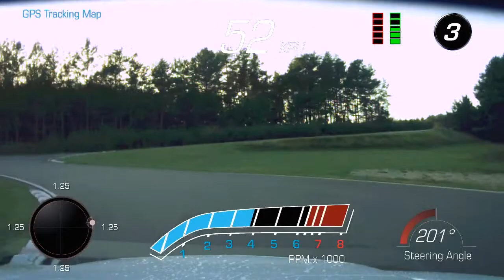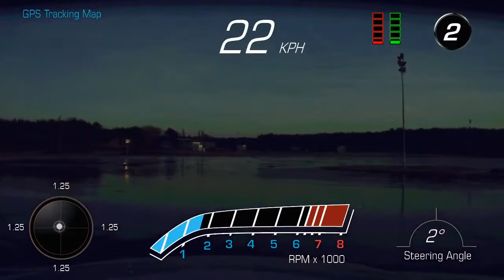CTI Test Drive 2015 | Cadillac ATS-V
Cadillac ATS-V with a TREMEC TR-3160 6-speed manual transmission